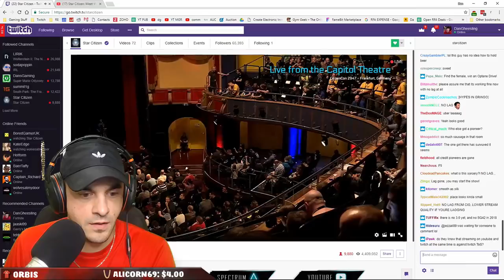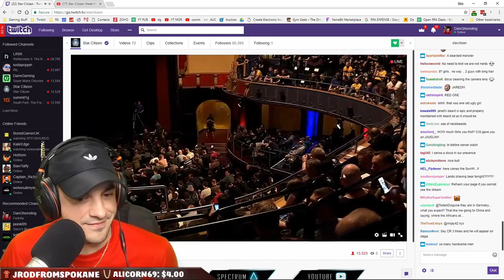NEW STAR CITIZEN SHIP | LIVE CITIZENCON REACTION | THE PIONEER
Star Citizen New Ship Live Reaction! THE PIONEER!

Right Stick (Saitek X56)
Left Stick (Thrustmaster T1600M)

Star Citizen 2.6.3 is a new Space Sim currently in development by Chris Roberts, creator of the famed Wing Commander franchise. Star Citizen is currently in Alpha. The single player campaign Squadron 42 is scheduled to be released at the end of 2017. I hope you enjoy this Star Citizen Alpha 2.6.3 gameplay video and future Star Citizen content to come!